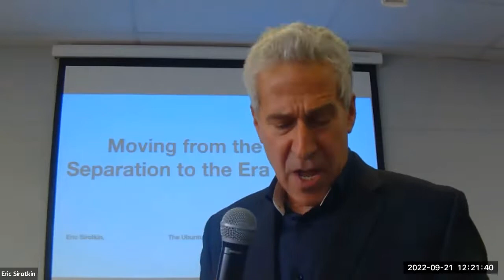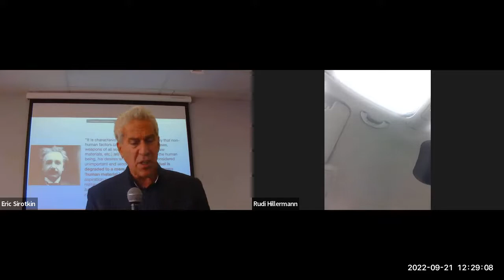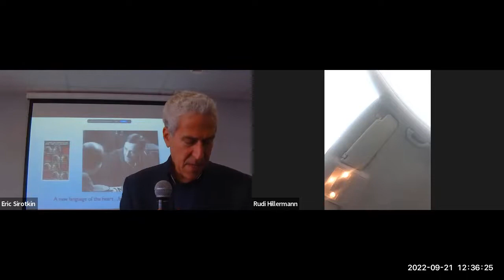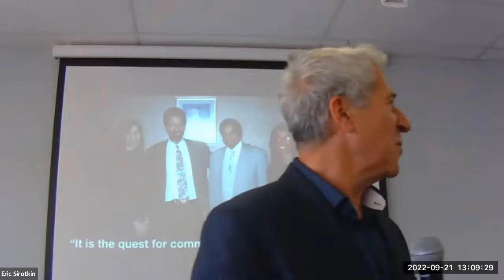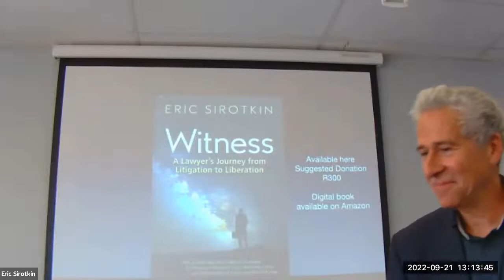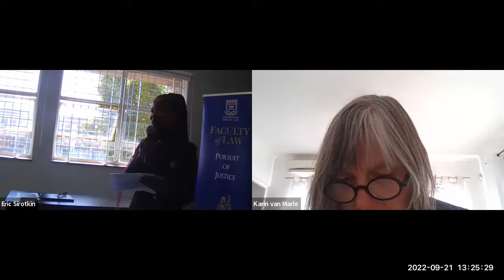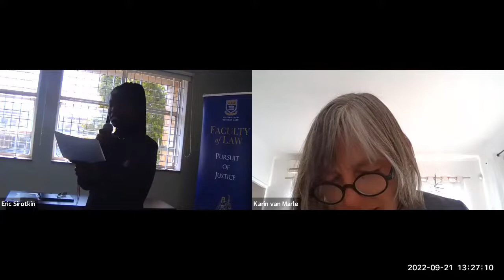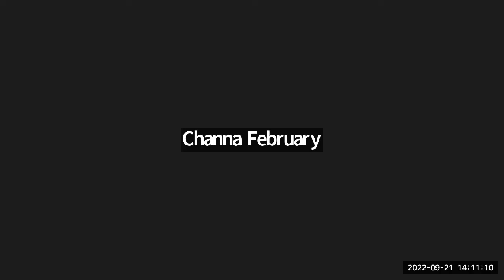Lecture: The application of ubuntu in law, mediation and social change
On 21 September 2022 the Dullah Omar Institute, in collaboration with Let’s Collaborate, and Street Law UWC, hosted a lecture and panel discussion on Moving from the Era of Separation to the Ubuntu Era/Era of Togetherness.

Eric Sirotkin, U.S. based internationally renowned human rights lawyer, founder of the 'Ubuntuworks Project', and former chair of the International Monitoring Project of the South Africa Truth and Reconciliation Commission presented the keynote address on the global move from separation to a new era of Ubuntu. Eric’s book, 'Witness: A Lawyers Journey from Litigation to Liberation', and his address draws upon his work as a lawyer activist in South Africa, North Korea and the Navajo Peacemaker courts, and lays the foundation for the power of nonviolent advocacy. How do we move beyond good and evil or us and them? The role of healing, examining our attitude toward conflict, awakening consciousness and the power of listening on a deep level to opponents and different cultures may hold the key.

The panel included South African and U.S. lawyers and activists, including Mr. Philip J. Daunt (attorney, mediator, life coach), Dr. S Beukes (human rights lawyer and social justice activist), and Prof Karin van Marle (Department of Public and Jurisprudence, University of the Western Cape). They explored the practical application of ubuntu principles to the law, mediation, and social change.

The lecture was moderated by Ms Precious Matamela (co-founder of Let's Collaborate) and introduced by Prof Jaap de Visser (Director: Dullah Omar Institute). Ms Laura Carelse (Chair of Street Law) closed the session with a vote of thanks.